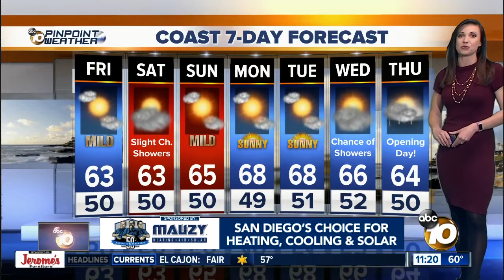10News Pinpoint Weather with Meteorologist Megan Parry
Friday 11am forecast for March 22, 2019  San Diego’s Most Accurate Forecast